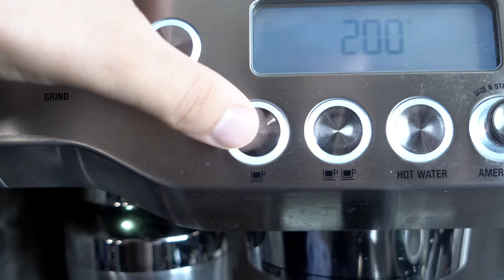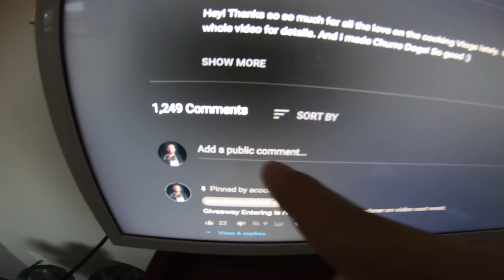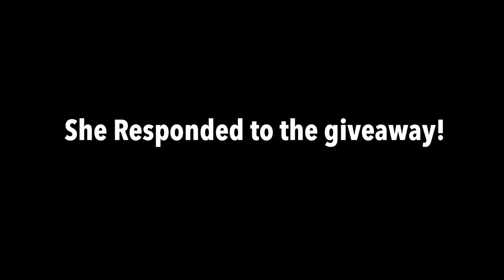$900 Knife | A Cook named Matt Vlog 05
75 cents for a 900$ knife ?! Lemme explain, its used as a guide for beginners to sharpening.

Matt Broussard Flakey Salt